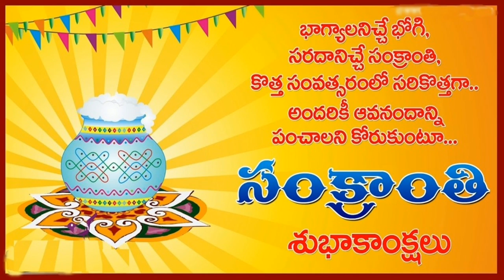TollyWood Heros Fight in Sankranthi | Cock fight during Sankranthi 2017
Special Details about Movies releasing to Sankranthi 2017. there is a cock fight running in Tollywood industry. here is the video check it out.